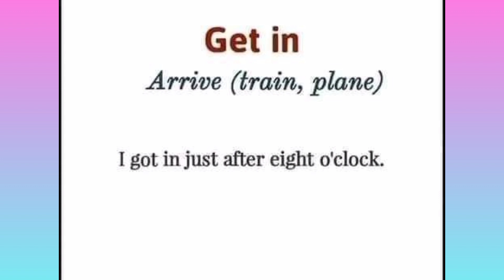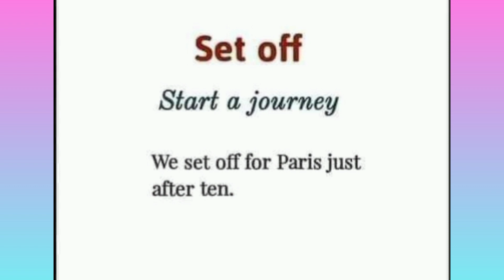Phrasal Verbs With Meanings 😍phrasalverb